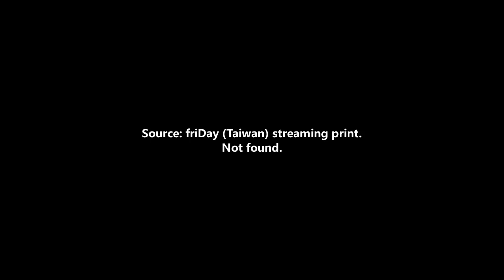再見台北 (1969) (clip 02)